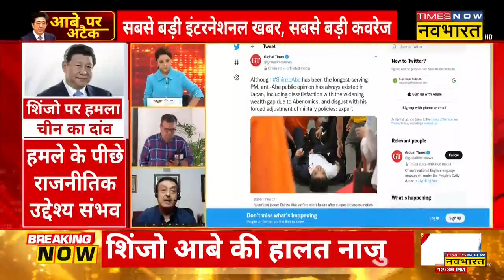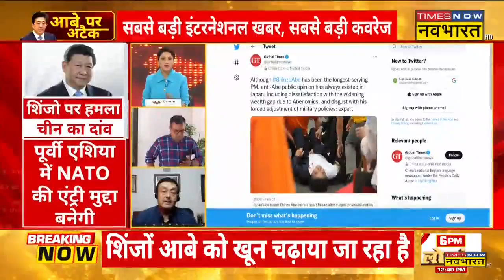Shinzo Abe: China की एक और प्रतिक्रिया आई सामने, कहा- शिंजो की आर्थिक नीतियों के खिलाफ नाराज़ थे लोग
Japan Former PM Shinzo Abe Latest Update Live News: Japan के Former PM Shinzo Abe पर हमले के बाद China की एक और प्रतिक्रिया सामने आई है। China ने कहा है कि Shinzo की आर्थिक नीतियों के खिलाफ नाराज़ थे लोग, Shinzo जब PM थे तब भी लोगों में नाराज़गी थी साथ ही सैन्य नीतियों से भी असंतुष्ट थे लोग।